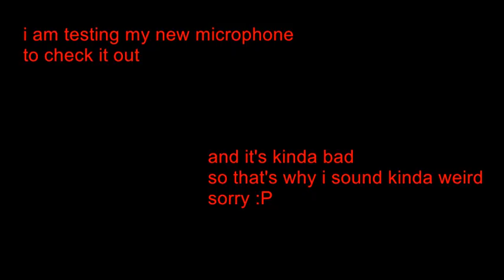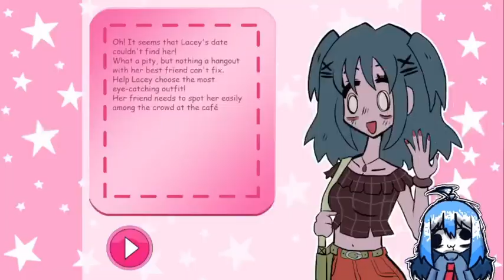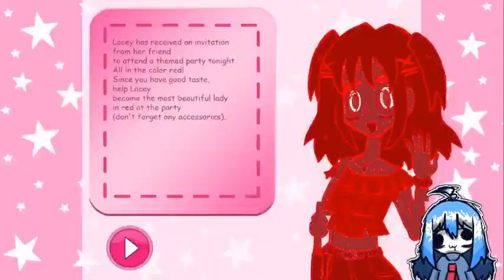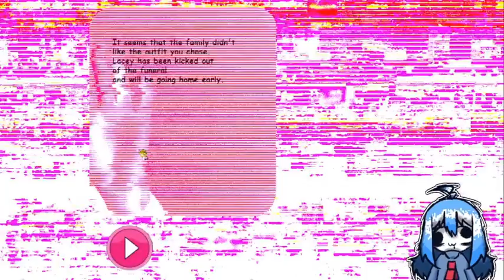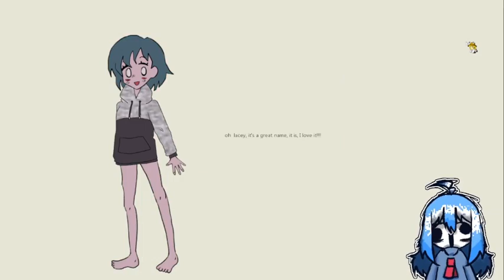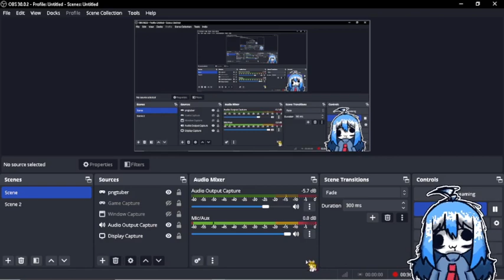Playing a totally 'normal' 2000s dress-up game | Lacey's Wardrobe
seen the original video before i crush my head and lost my memory of it
seen the game version of it, i immediately download and play it
btw i'm testing my new headphone's mic so that's why i sound weird in this video, sorry bout that :P